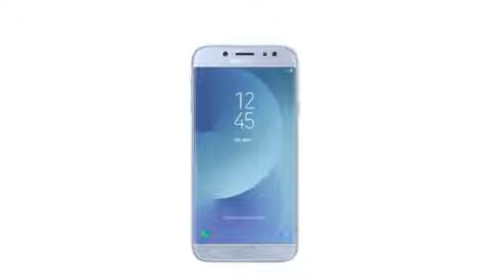Samsung Galaxy J7(2017) Dual camera version LEAK.